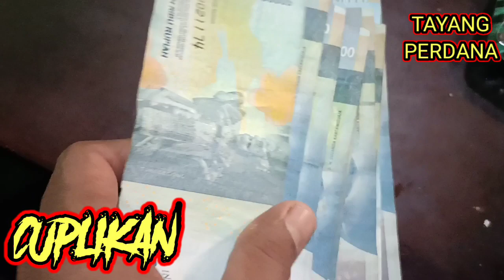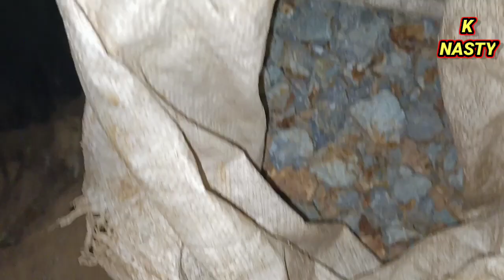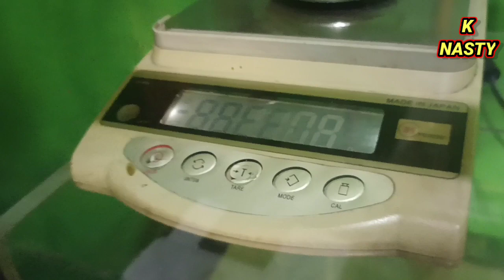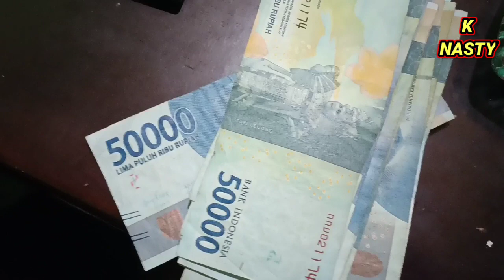PEGOLAHAN MATERIAL SAMPAI JADI DUIT, BATU EMAS SETENGAH KARUNG DAPAT 650 RIBU |goudsteen verwerking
tambang emas kongo
tambang emas terbesar di sungai
bongkahan emas
tambang emas bengkulu
tambang emas sulawesi
tambang emas terbesar di sumadra
tambang emas aceh
tambang batang toru
tambang emas gorontalo
kekayaan
argentina
amerika
fakta unik
fakta menarik
fakta
vidio unik
kabar hari ini
viva.co.id
tambang batu bara
batu bara
menjelajahi hutan
menjelajahi pedesaan
menjelajahi dunia
menjelajahi sungai
menjelajahi hutan amazon
menjelajahi lautan
menjelajahi alam semesta
menjelajahi bumi
menjelajahi hutan angker
menjelajahi hutan sumatra
menjelajahi hutan indonesia
menjelajahi hutab terpencil
grasbrg
batu ajaib
intan
mutiara
gold panning
Guarts
gold prospecting
treasure
cave
Banyumas Regency
gold rusd
amasing
nuggets
gold mining
camping
acara main main ke hutan
camping bareng teman
camping daerah angker
camping hujan deras
camping bareng teman
camping daerah angker
camping hujan deras
jadi sorotan
jadi sorotan dunia
jadi sorotan indonesia
indonesia jadi sorotan
indonesia jadi sorotan dunia
penemuan emas
penemuan emas terbesar di asia
penemuan emas terbesar di dunia
penemuan emas terbesar di indonesia
penemuan emas di sungai
penemuan emas di sumadra
penemuan emas di dunia
penemuan emas di kalimantan
penemuan emas di papua
penemuan emas batangan di dunia
penemuan emas batangan di indonesia
penemuan emas batangan
sumadra
penemuan barang langkah
temuan baru
temuan terbaru di dunia
temuan terbaru di sumadra
sarang emas di kalimantan
sarang emas di papua
hutan sumadra ada harimau
hutan sumadra
hutan riau
hutan bengkalis
hutan sumadra  utara
hutan angker
daerah angker
hutan sumadra yang terkenal angker
hutan sumadra selatan yang angker
mencari emas
mencari emas di hutan
mencari emas emas di hutan sumadra
mencari emas di sungai
mencari emas di gunung
mencari emas di hutan kalimantan
mencari emas di papua
mencari emas degan alat detector
sejarah penemuan degan tambang preeport
sejarah penemuan emas
sejarah indonesia
sejarah hutan sumadra
sejarah dunia yang di sembunyikan
sejarah hutan kalimantan
sejarah hutan amason
sejarah hutan sancang
sejarah hutan alas roban
sejarah hutan papua
sejarah torsigantang
torsigantang
torsigompul
sejarah kera hutan nepa
sejarah hutan gondowangi
rekor penemuan emas terbanyak,
rekor penemuan emas
rekor asia,
gold
gold digger
gold panner
gold mine,
golden river,
gold hunter
golden heaven
gold discovery
the world's largest gold producer,
tradisional gold panning,
hidden treasure,
invention ,pind treasure
unsolved treasure
treasure mystery
treasure in the bowels of the earth
pt preeport
pt preeport indonesia
pt preeport papua
find gold nuggtes
save treasure
unsolved gold treasure
natural wealth
indonesia's natural wealth big gold
big gold on the river
biggest gold in the word gold nuggtes
word's largest gold nuggtes
gold nuggtes  indonesia
indonesia gold reserve
where is indonesia's gold reserves stored
world's largest gold reserve
biggest gold mine in the world
the world's largest gold mine is in indonesia
treasurehunting
treasures
foryou
hiddentreasure
trending
omg
money
goudmyn
Золотая шахта
сокровище
skat
goudmyn ligging
gold mine location
местонахождение золотого рудника
Oudhede
Антиквариат

TERIMA KASIH UDAH DUKUNG CHANNEL INI,,❤❤❤🙏🙏